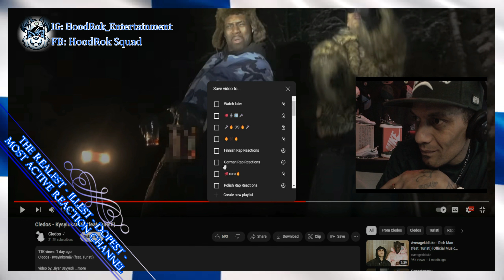Finnish Rap Reaction: Cledos - Kysyinksmä? feat.Turisti (HD Version Still Processing)